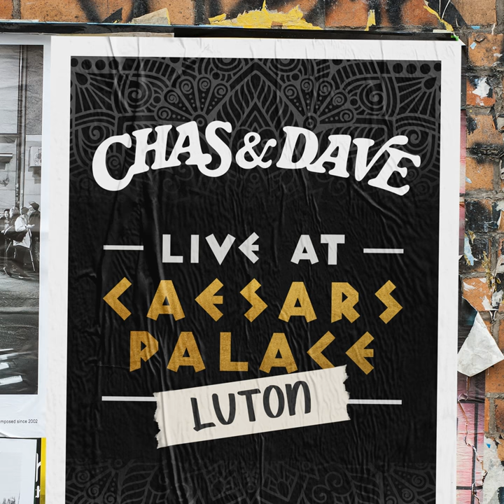Easter Bonnet (Live at Caesar's Palace, Luton, 1994)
Easter Bonnet (Live at Caesar's Palace, Luton, 1994) · Chas & Dave · Chas · Dave · Chas · Dave

Live at Caesar's Palace (Luton)